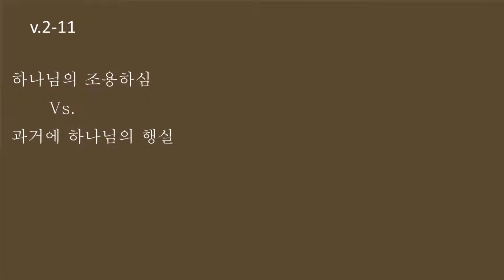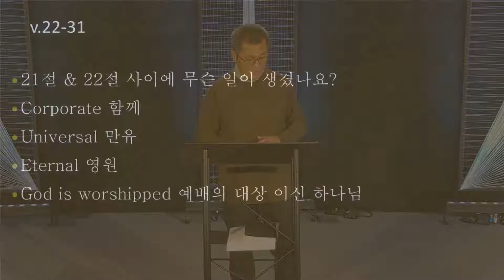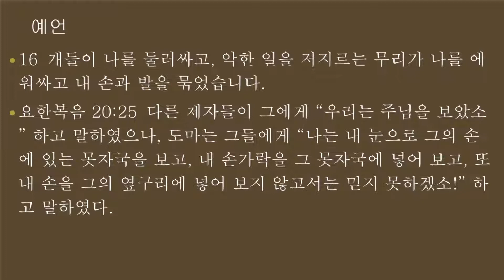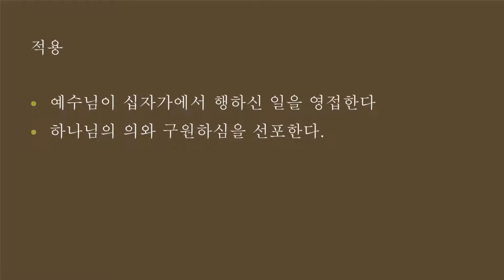Journey SLO Sunday Korean Service - 04/10/2022